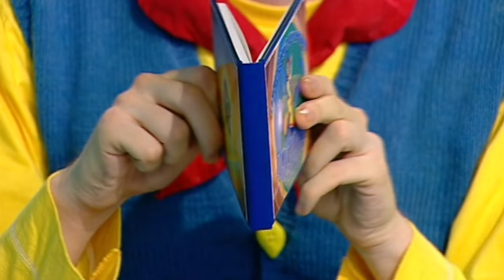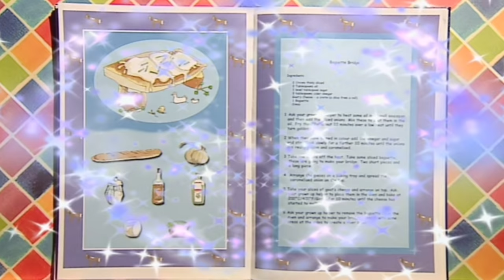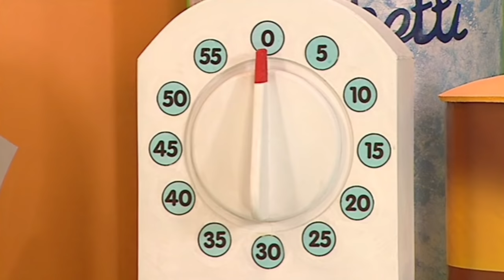Big Cook Little Cook - Three Billy Goats Gruff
Ben needs to finish his disguise. The Three Billy Goats Gruff arrive in the cafe and Ben makes them a tasty baguette bridge. they leave him a goatee beard - perfect!